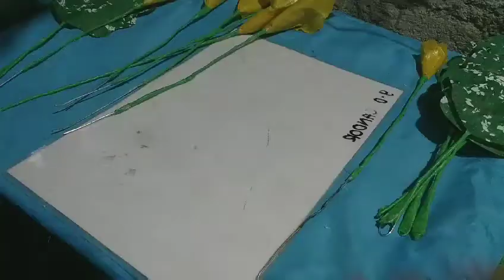Diy/PLASTIC BAG MAKING FLOWER VASE by Broom Broom CREATIVE Vlog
diy/plasticbagmakingflowervase